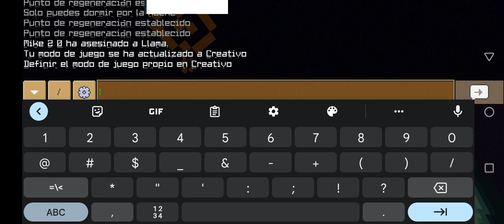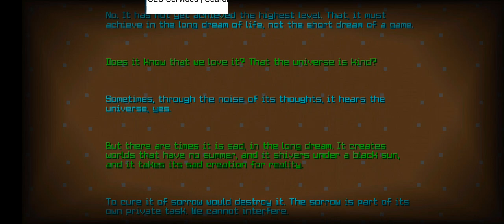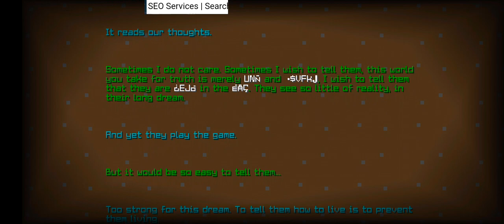Me poseyó un marciano 😭 Ayuda